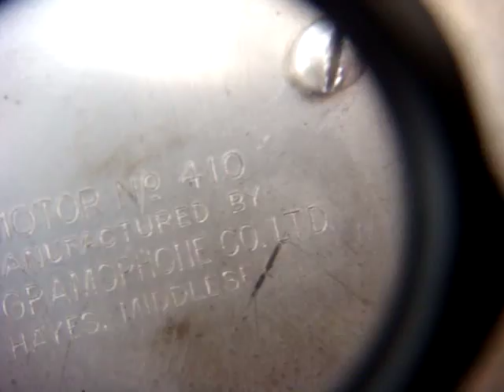Vintage Antique Old HMV HIS MASTER'S VOICE Gramophone Motor For 101 & Wind Hand